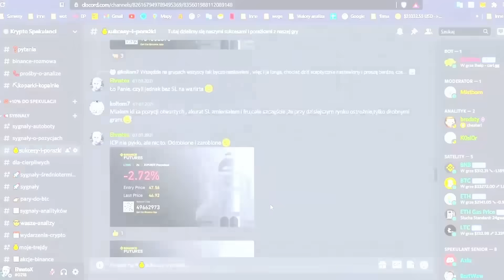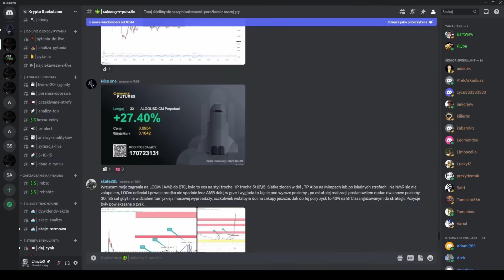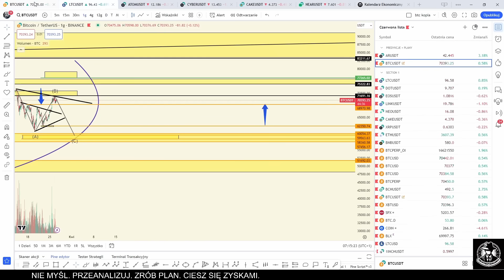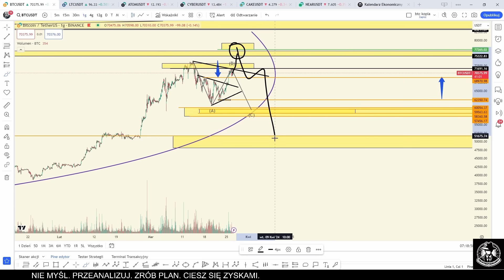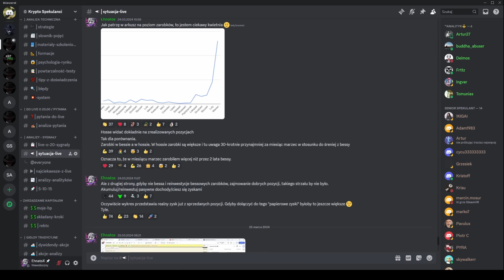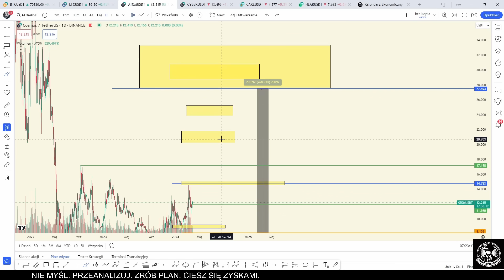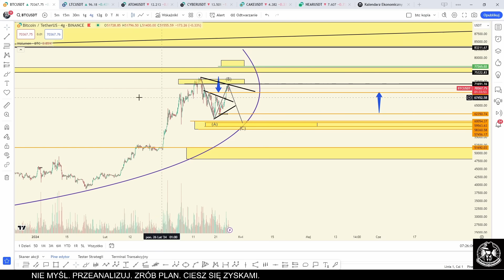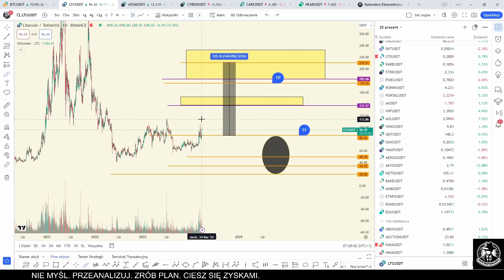ZAROBKI X30 RAZY 💥💥💥BITCOIN LTC ATOM CAKE CYBER NEAR - analiza